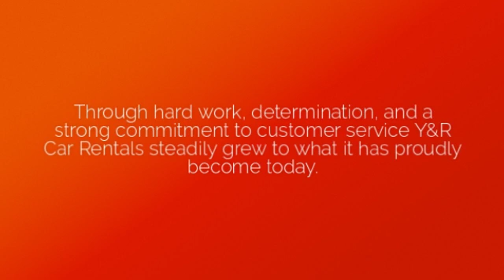car rental Grenada Y & R Car Rental Grenada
car rental Grenada